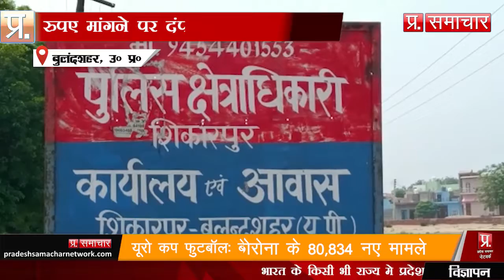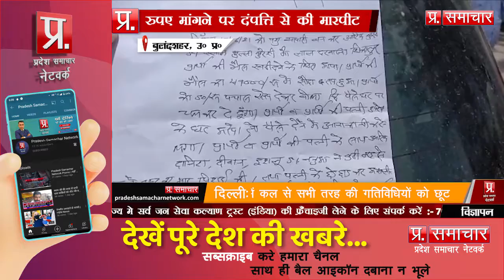| Pradesh Samachar Network